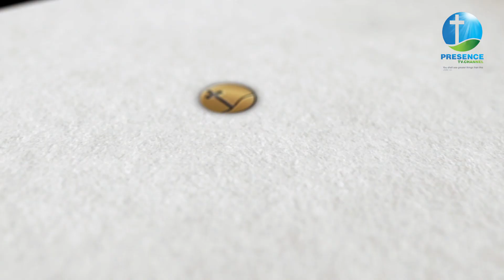Presence Tv Channel (Qatar DOHA Harvesting Movement ) With Prophet Suraphel Demissie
የእግዚአብሔር  ነቢይ በተቀበለዉ ራዕይ መሰረት በአረብ ሀገር በኳታር ዶሃ የተደረገ ልዩ ፕሮግራም፡፡
38 ነብሳት ወደ እግዚአብሔር መንግስት ሲጨመሩ ብዙዎች ከአጋንንት እስራት ተፈትተዋል፡፡በትንቢት አገልግሎት የብዙዎች ነብስ ተጽናንታለች፡፡ክብር ሁሉ ለእግዚአብሔር ይሁን፡፡